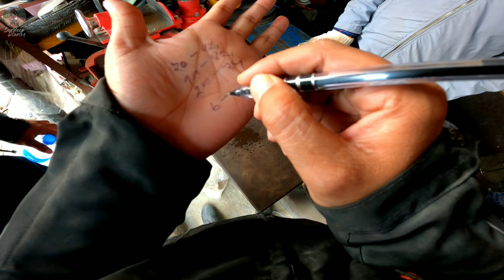Crazy Bus Driver On Full Speed Nearly killed me on Highway || Dang to Butwal Ride || Drone shots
Thank you for visiting Sandeep Diaries .